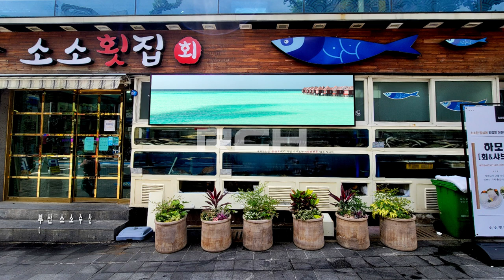[RCH] 부산 소소수산 (Soso fish market in Busan LED dispaly)